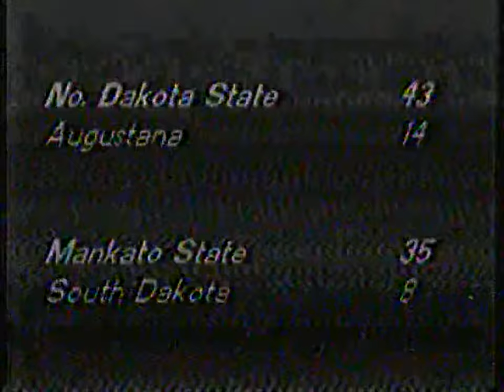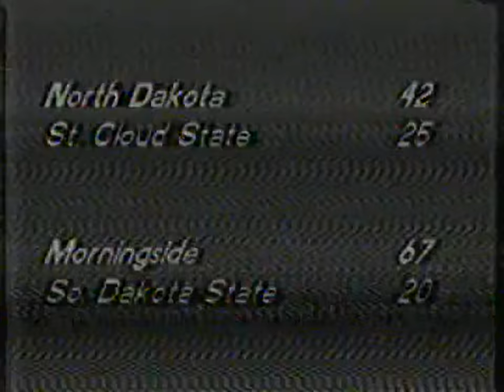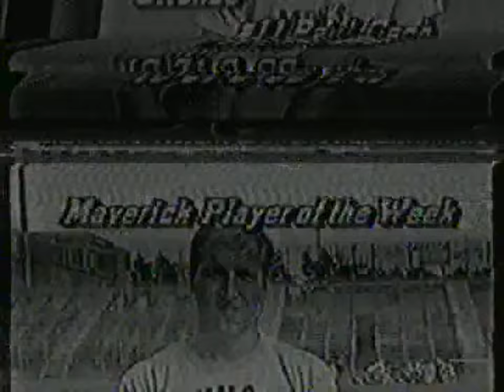UNO Maverick Show Tom Mueller 4